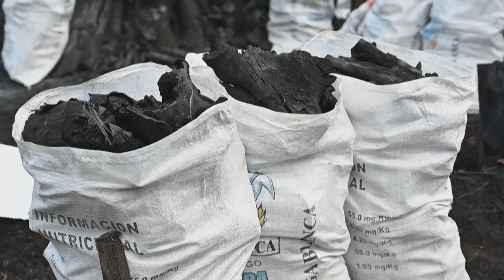Consumo mundial de carvão bate recordes | AFP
A Agência Internacional de Energia anunciou nesta quinta-feira que o consumo mundial de carvão atingiu uma ‘alta histórica’ em 2022 e provavelmente vai bater um recorde este ano.